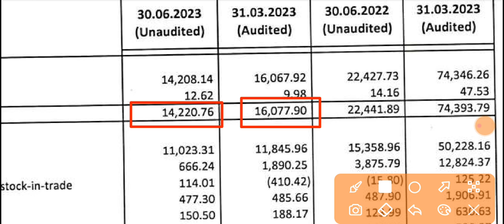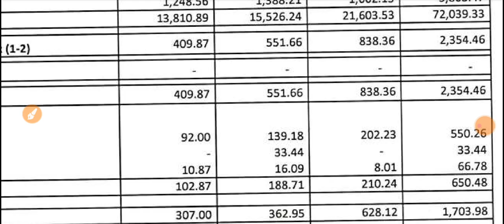Nikhil Adhesives Q1 Results 🔴 Nikhil Adhesives Results 🔴 Nikhil Adhesives Ltd Latest News